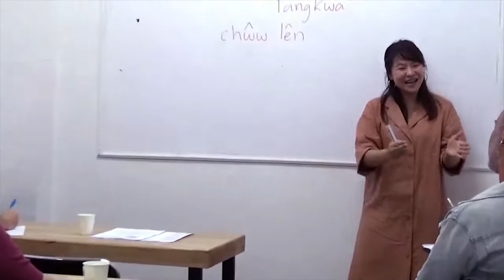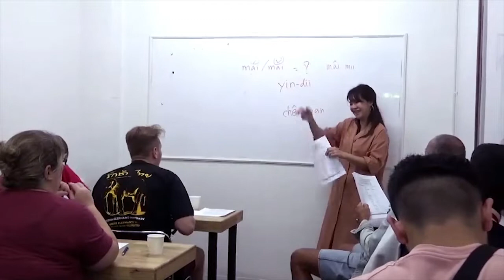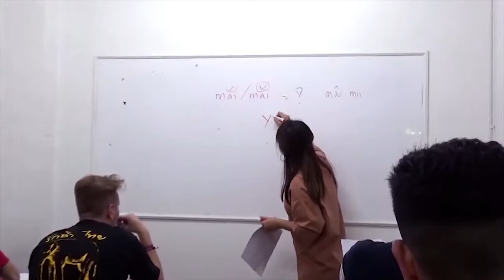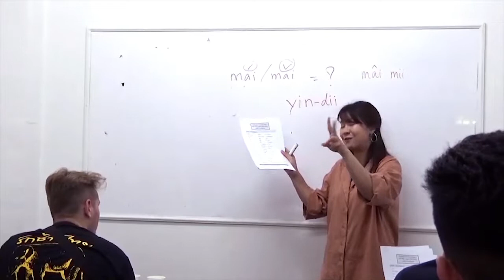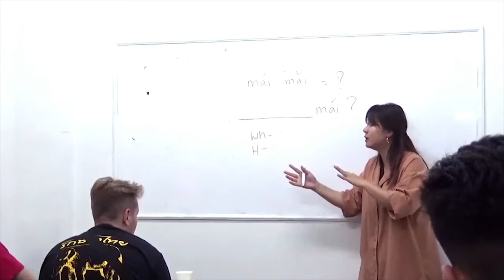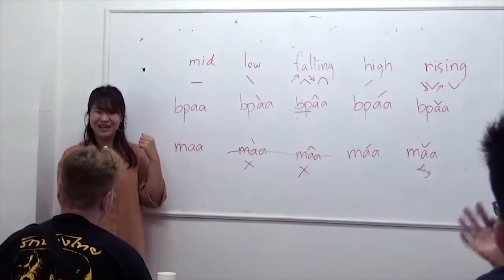TSL Free Trial Lesson every Saturday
The free trial lesson will be conducted every Saturday:
at TSL School Pantip Plaza  |  from 10:00 a.m. - 11:30 a.m.

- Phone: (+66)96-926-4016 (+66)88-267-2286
- Line: tslchiangmai